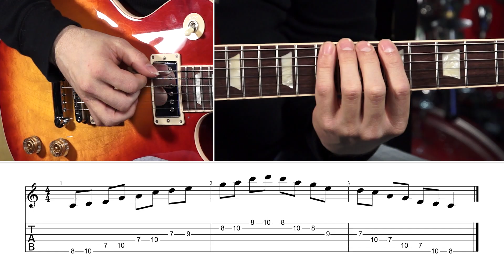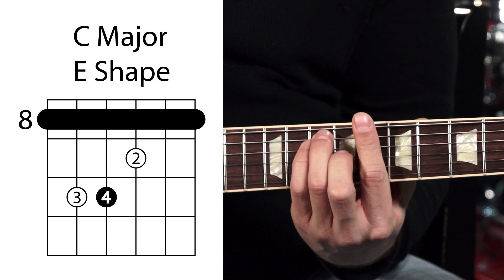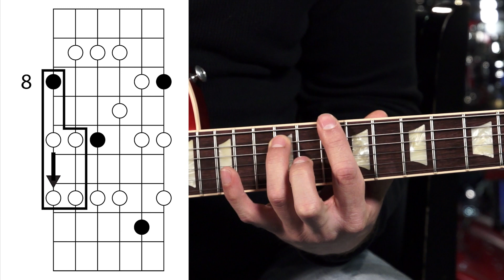Pentatonic Scale Navigation Tips - Lead Guitar Lesson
Ready to level up your playing? Enjoy your free 7-day trial to Guitareo! 🔥🎸

This lead guitar lesson covers some basic ways to start navigating between your fundamental pentatonic scale shapes. If you have been stuck in one pentatonic box shape this video will give you some tactics and techniques to start flowing up and down the fretboard with multiple pentatonic scale shapes.

Many players like Eric Johnson and Joe Bonamassa are known for blazing up and down the neck using pentatonic scales. This ideas in this lesson will help you start doing that! There is even a jam track available to help you apply everything you learn.

Just getting started on the electric guitar? Get free access to our 6-video course here 😎